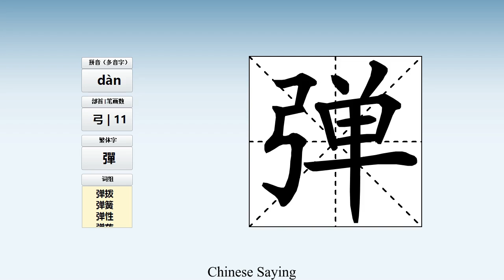How to pronounce 弹 and write 弹 in Chinese